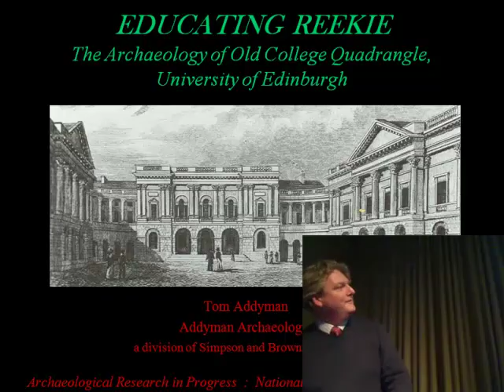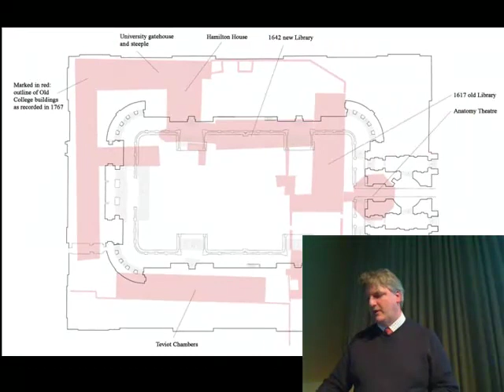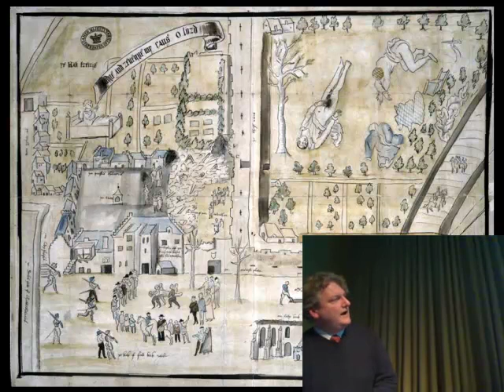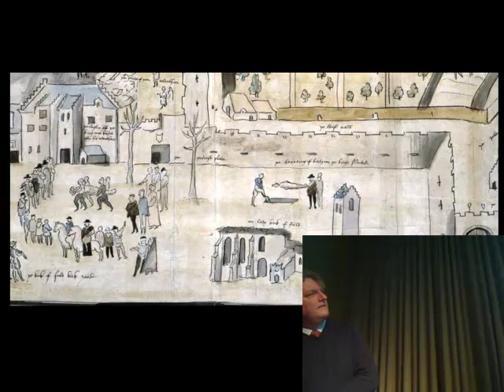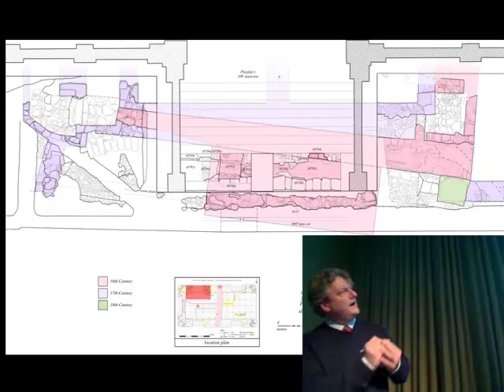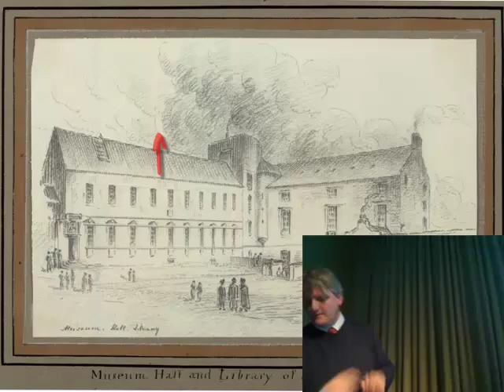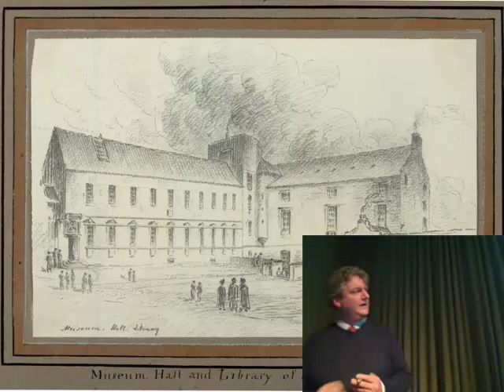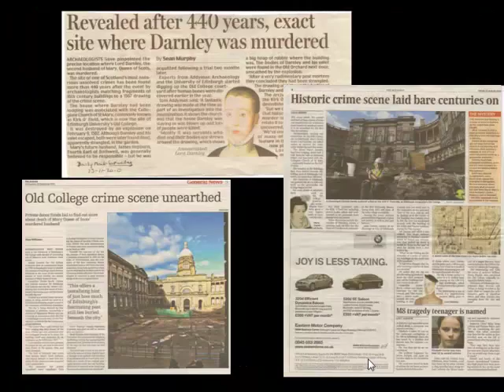“Educating Reekie” by Tom Addyman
“Educating Reekie: The archaeology of Old College Quadrangle, University of Edinburgh” a short lecture by Tom Addyman, Simpson & Brown Architects with Addyman Archaeology, at the Archaeological Research in Progress (ARP 2011) national day conference on Saturday 28th May 2011 at the Royal Society of Edinburgh.

In early 2010 an archaeological evaluation was carried out by Addyman Archaeology in advance of a general repaving scheme within Edinburgh University’s Old College Quadrangle.  This revealed the presence of ex situ human bone and fragmentary early structural remains.  Main site works commenced under watching brief conditions and significant archaeology was encountered across the quad - leading to a large scale excavation.

The site has a well documented history and archaeological remains survived from each phase of its recorded development, from the medieval period onwards.  While landscaping in the 19th century had significantly altered the topography, archaeology still survived to notable depths along the north and east sides of the quad.  The site of St Mary’s, Kirk ‘o Field collegiate church had largely been destroyed by 17th century quarrying.  However an area of its cemetery survived within which 66 inhumations were encountered a matter of centimetres beneath the modern surface; of these 44 were exhumed and subject to osteological analysis.  Fragments of clay-bonded walling in the SE part of the quad likely represent collegiate buildings.  Further structural remains, possibly the infirmary of the collegiate church, were found to the NW, these were apparently incorporated in the 1550s into the town residence of the Duke of Chatelherault, Hamilton House.  The north side of the cemetery was bounded by a perimeter wall and a metalled roadway, these running NNW-SSE across the site; the road skirted the south side of Hamilton House.

In the 1580s the church site was redeveloped for Edinburgh’s newly founded college.  Hamilton House and some of the collegiate buildings were incorporated and remodelled.  Substantial remains of the 17th century college buildings were uncovered.  At the NW angle of the quad were revealed parts of the college’s laigh court.  Along the north side of the site the cellarage of the 1642 library was revealed and, further east, a major building of 1617 and an associated sunken cobbled courtyard.

From within the 1642 building were recovered various chemical compounds found in association with glass and ceramic laboratory apparatus, these evidently dating to the first two decades of the 19th century.

In addition to the enormous quantity of disarticulated and re-deposited human remains, the excavation produced a significant assemblage of pottery, glass and metalwork, particularly coins.